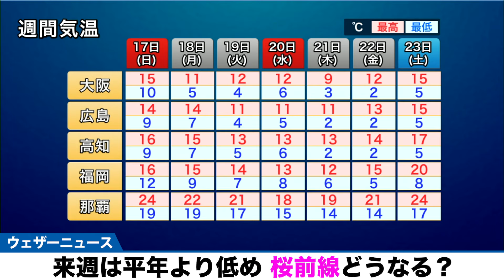【気温情報】来週は全国的に寒さ戻る 各地で冬のような体感に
明日17日(日)は低気圧や前線が日本付近を通過して、北日本や西日本を中心に雨が降ります。天気が崩れても気温は高く、全国的に寒さは控えめです。

低気圧の通過後は冬型の気圧配置となり、日本列島の上空には寒気が流れ込む予想です。冬型の気圧配置は19日(火)に一旦緩むものの、20日(水)には再び冬型の気圧配置が強まるとみられます。このため、来週は寒気の流れ込む日が多くなる見込みです。